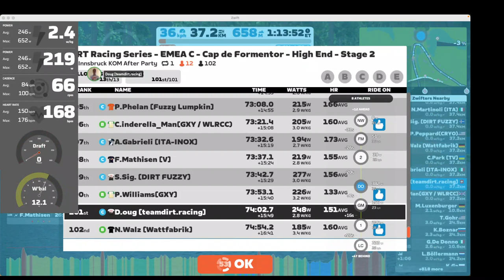2. Innsbruck KOM After Party